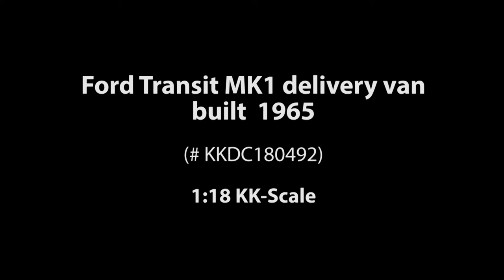ck-modelcars-video: Ford Transit MK1 Lieferwagen Baujahr 1965 türkis KK-Scale